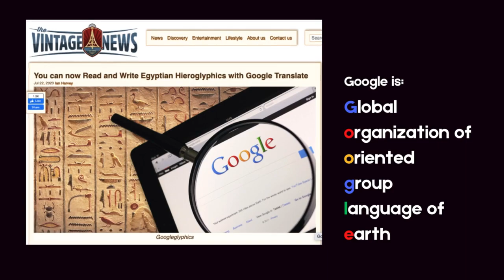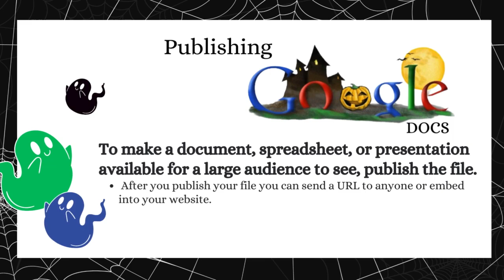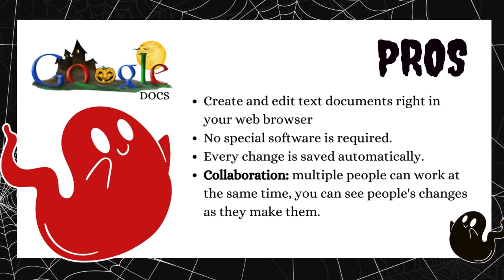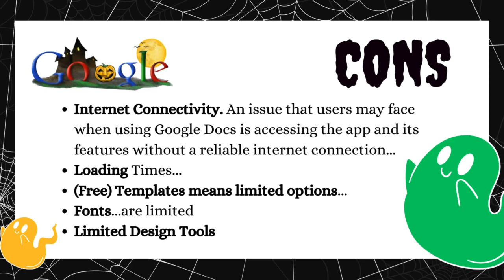Don't Get Spooked by Google Docs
Google Docs is a versatile tool allowing you to collaborate online for free. With Google Docs, you can create documents, forms, slides, and spreadsheets and work on them from the cloud. To start using Google Docs, you will need a Gmail account. The best part about using Gmail is that it comes with Google Drive, which provides various benefits. Today, we will explore some pros and cons of Google Docs and how it can make your life easier.